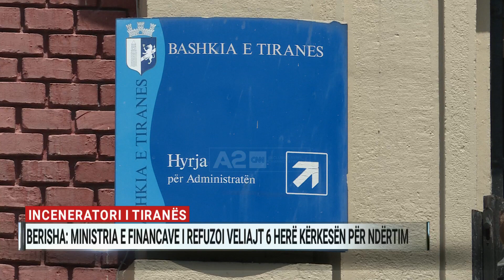Inceneratori i Tiranës, Berisha: Ministria e Financave i refuzoi Veliajt 6 herë kërkesën për ndërtim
Sali Berisha ka përsëritur akuzat për kreun e Bashkisë së Tiranës, Erion Veliaj lidhur me ndërtimin e  inceneratorit të Tiranës. Ai tha se ka prova që vërtetojnë se Veliaj i ka kërkuar 6 herë Ministrisë së Financave ndërtimin e inceneratorit në Sharrë dhe vetëm pasi janë falsifikuar dokumentet është miratuar kërkesa. Po ashtu sipas Berishës, kreu i Bashkisë së Tiranës ka lejuar ndërtimin e djegësit në një kohë kur leja nuk ishte miratuar ende.